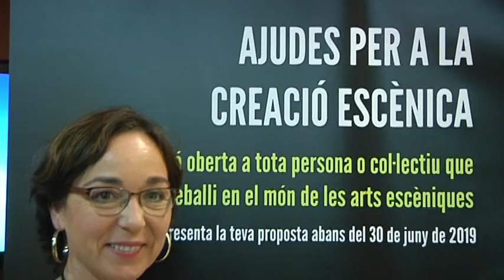L'Aula de Teatre de la URV celebra 25 anys oferint un ajut per desenvolupar projectes teatrals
L’Aula de Teatre de la Universitat Rovira i Virgili celebrarà els seus 25 anys d’existència oferint la possibilitat de participar de l’activitat teatral a d’altres col·lectius externs de la universitat. Ho farà creant un ajut per a la producció i desenvolupament de projectes teatrals que inclourà l’assessorament dels professionals de l’aula i la cessió dels espais que utilitza, com és el cas del Camp de Mart, per desenvolupar l’activitat. L’aula premiarà anualment un dels projectes que es presentin. La primera convocatòria es tancarà el 30 de juny.